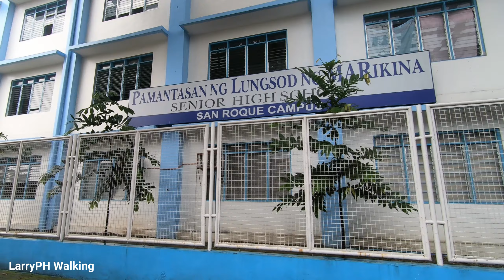GANITO DAPAT ZERO KALAT | WOW ITO ANG MARIKINA CITY METRO MANILA WALKING TOUR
Video Street Walking Tour Around Barangay Calumpang to Brgy. San Roque Marikina City Metro Manila Philippines

Calderon Street
Nicanor Roxas Street
E. Dela Paz Street
H. Roxas Street